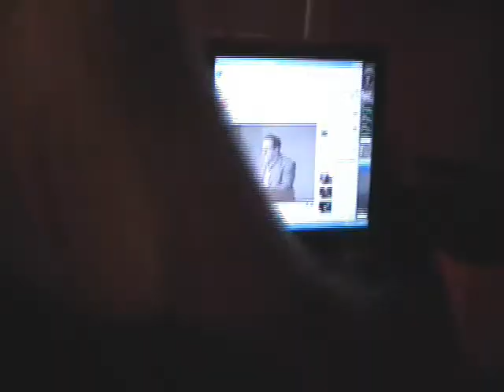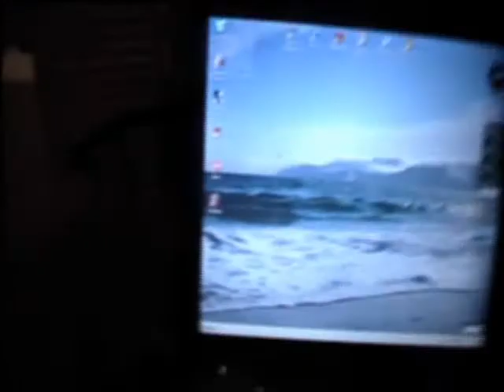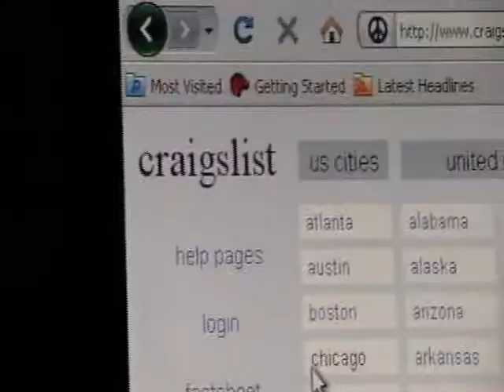Jillians School Skit